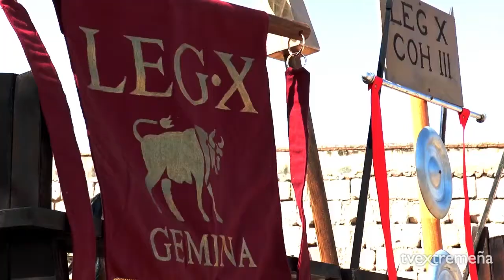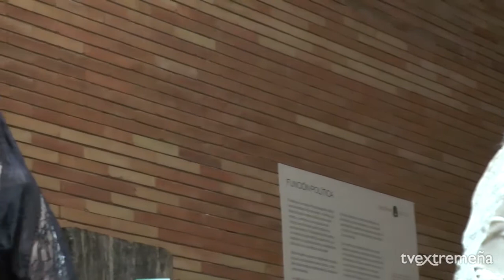TELEVISIÓN EXTREMEÑA 18-06-17 EMERITA LUDICA 2017